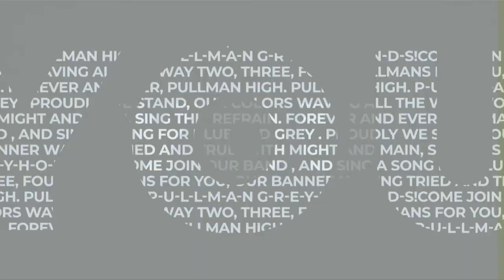Pullman HS Boys' Basketball vs Freeman Scotties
7:00 PM